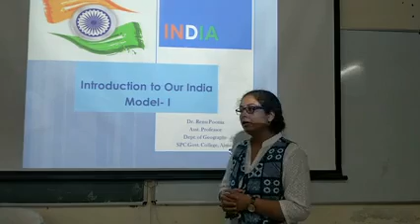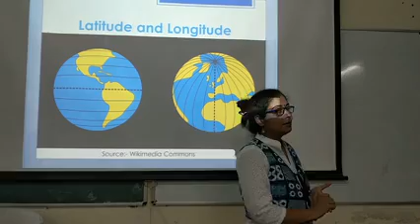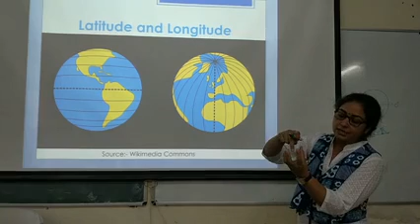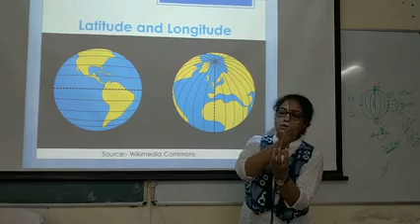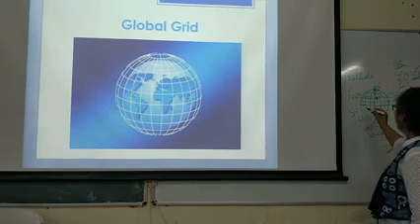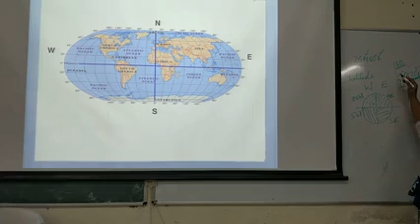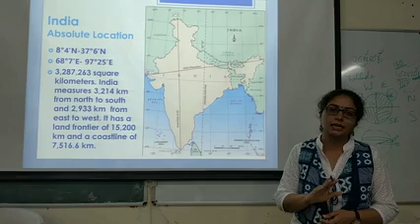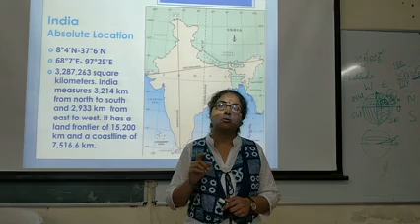Introduction to India by Dr. Renu Poonia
Module 1 absolute location of india